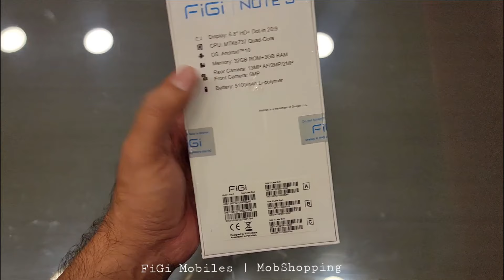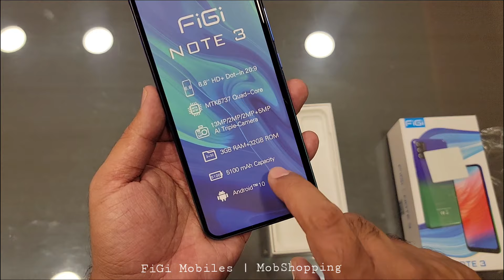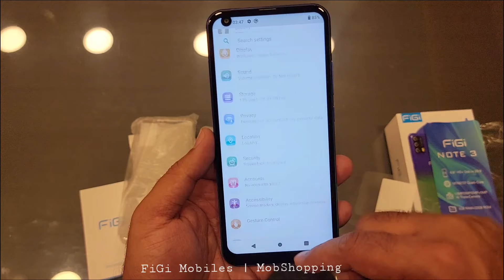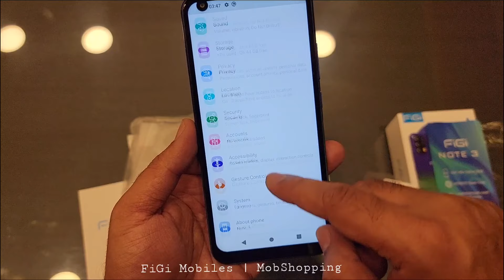FiGi Note 3 Unboxing | Price in Pakistan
FiGi Note 3
Rs. 15900/-

3GB 32GB
6.8 Inch Display
5100mAh Battery

Outlet
Mobshopping.pk